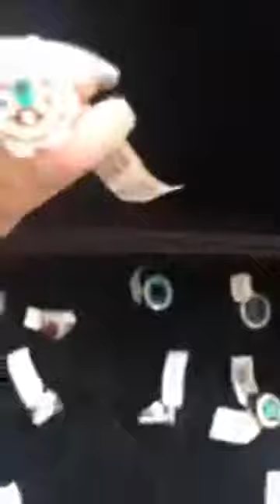ডায়মন্ড হাউস - ঈদ কালেকশন- (with Sanzida Chowdhury Swarna)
আপনি আমাদের শোরুম ভিজিট করেও কিনতে পারেন।
ঢাকার মালিবাগ, শান্তিনগর, উত্তরা এবং তাতীবাজারে আমাদের মোট ৪ টি শোরুম রয়েছে। এই দুটি শোরুমে আপনি অফার টা পাবেনঃ

শো-রুম এর ঠিকানাঃ- ডায়মন্ড হাউজ / Diamond House ট্রপিক্যাল আলাউদ্দিন টাওয়ার, দোকান নাম্বারঃ ৫২০-৫২১, ৫ম তলা, রোড নং: ২, সেক্টর-৩, উত্তরা, ঢাকা-১২৩০।
ডায়মন্ড হাউজ  Diamond House দোকান নাম্বার : ৪৫৮
বাংলালিংক অফিসের সামনে ৪তলা, টুইন টাওয়ার কনকর্ড শপিং কমপ্লেক্স, শান্তিনগর, ঢাকা- ১২১৭ ।

গ্যারান্টিঃ আমাদের ডায়মন্ডের গহনাগুলি ১০০% অরিজিনাল। তাই কেও যদি নকল প্রমান করতে পারেন তাহলে তাকে ১ লক্ষ টাকা পুরস্কার দেওয়া হবে ।

ডেলিভারীঃ ঢাকার ভেতর আমাদের নিজস্ব ডেলিভারি ম্যান আপনার বাসায় পছন্দের অর্ডারকৃত গহনা পৌঁছে দেবে
  আমরা ডায়মন্ড টেস্টিং মেশিন সাথে নিয়ে যাব ও ঢাকার বাইরে কুরিয়ারের মাধ্যমে পাঠিয়ে থাকি।

বুকিং পলিসিঃ আপনি যদি ২০% বুকিং মানি দিয়ে অডার করে রাখেন তাহলে অফার এর মেয়াদ শেষ হলেও ৩০ দিন সময় পাবেন ডেলিভারি নেওয়ার। আপনি শোরুমে এসে অথবা বিকাশে পেমেন্ট করেও বুকিং কনফার্ম করতে পারেন।